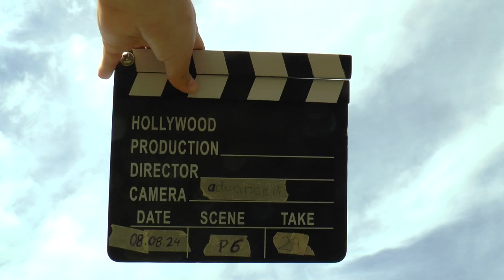WAGAC2024 P6 29 Marek Veselý 4thUnk